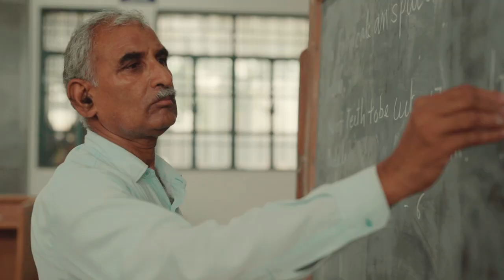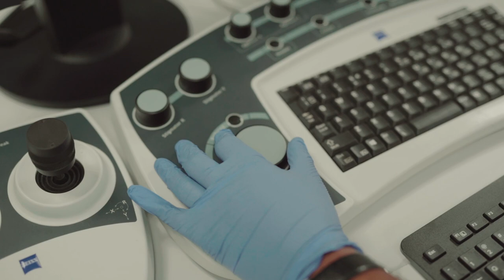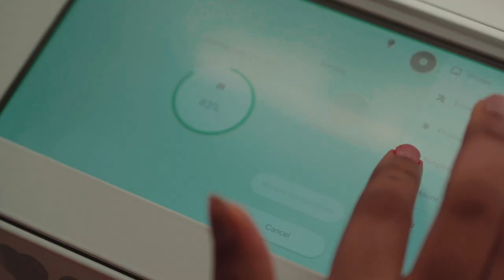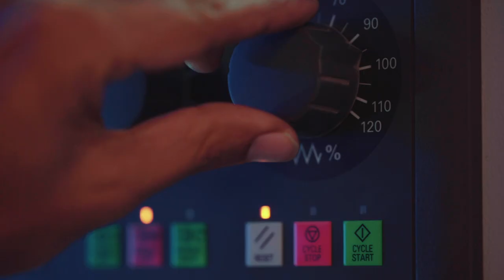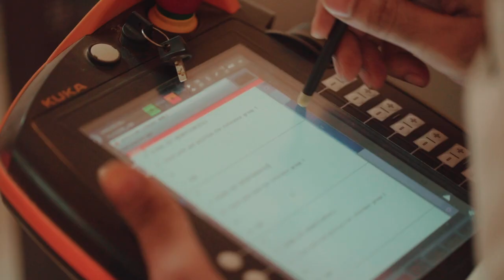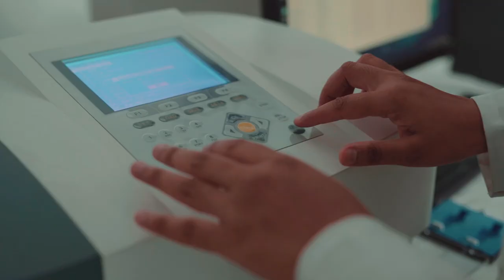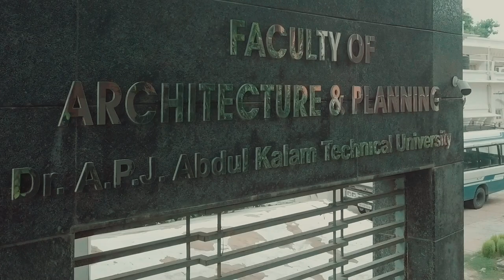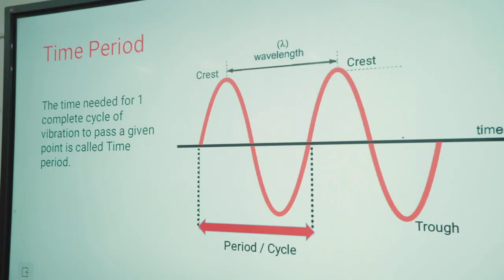AKTU - 10th Anniversary Documentary Film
Agency and Production House - Sharpcom Media
Directed by - Prakhar Tripathi
Chief Assistant Director - Rohan Shiv
Writer - Vikram Chaturvedi
DOP - Navneet Shukla
Drone Pilot - Shivam
Editor - Ritesh Gupta